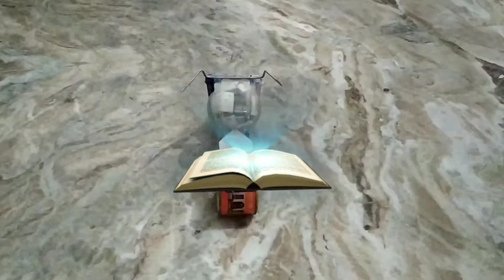Sports bike launch with waste material use easy and simple way|art sculpture of waste material|repli